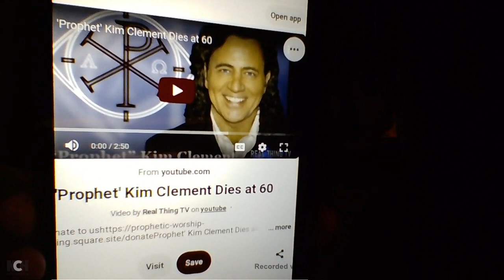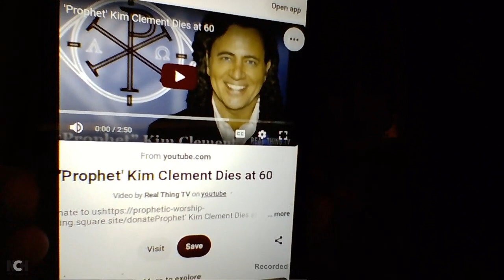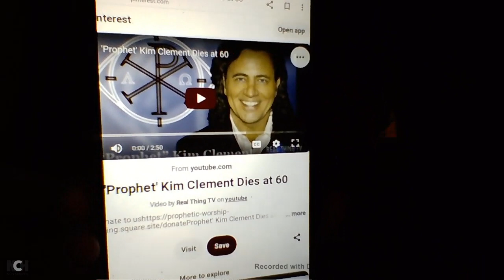GOD SHOWED ME WHERE KIM CLEMENT RESIDES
FALSE TEACHERS AND PROPHETS UNDER GODS JUDGEMENT AND WHY